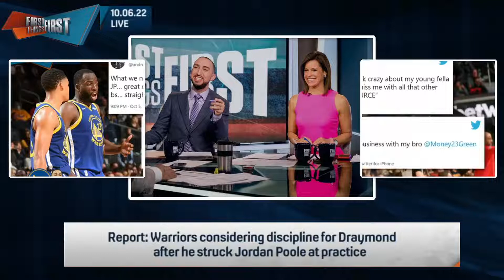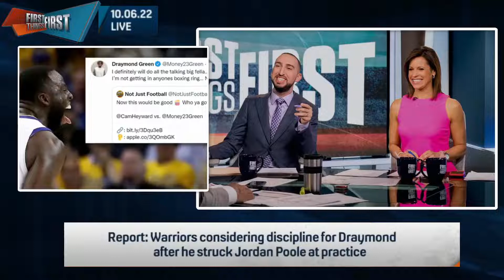[Breaking News] Draymond Green apologizes for punching Jordan Poole | Chris Broussard reacts